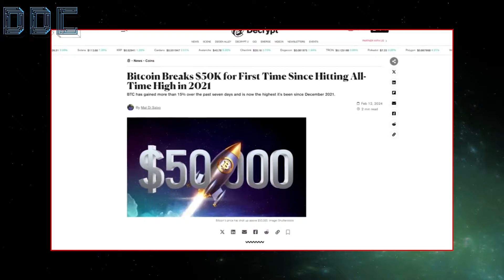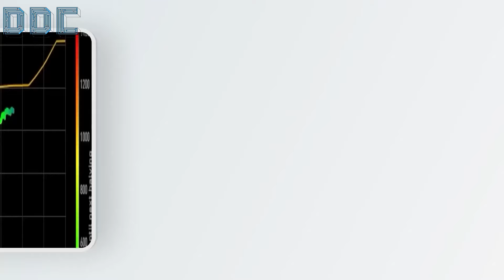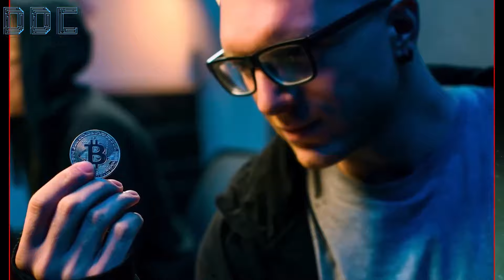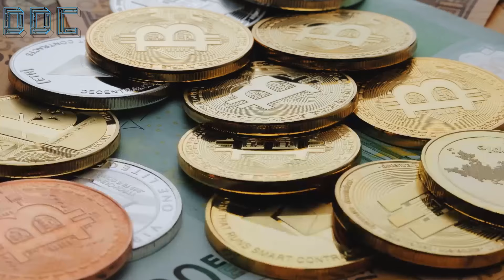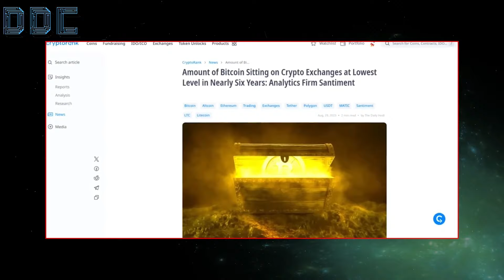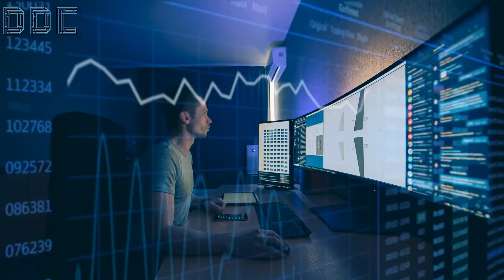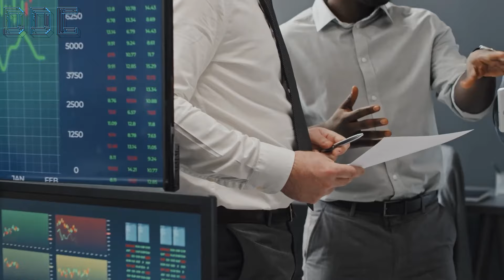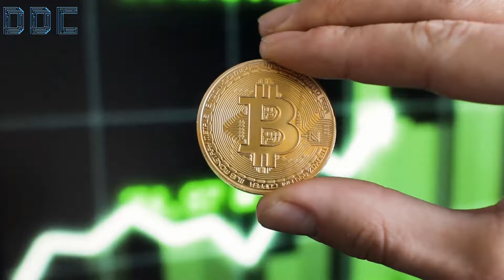Blackrock Is About To Change Everything! | Mark Yusko Bitcoin Prediction